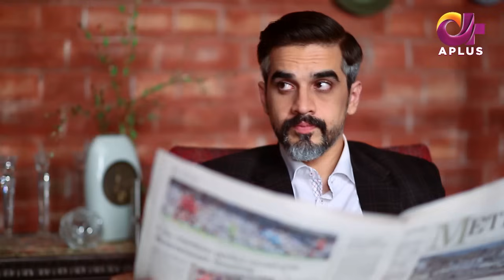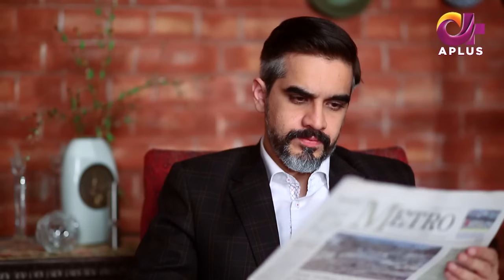Zindagi Meri - Episode 37 | Omair Rana, Sonia Mishal, Anjum Habibi | C3T1O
The story revolves around Sahir a self made businessman who want everything to go according to him.. he falls in love with one of his employers daughter who is getting married to someone else..
Sahir makes plans and start plotting to get ishal..
but what we dont know is that he isnt as normale as many people